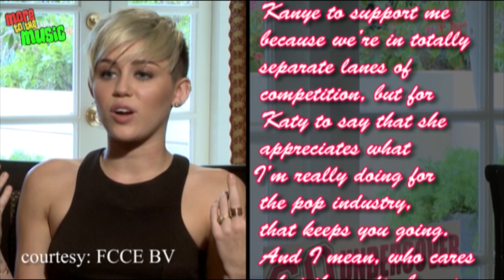Miley Cyrus Gets SUPPORT From Katy Perry & Kanye West - EXCLUSIVE INTERVIEW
Miley Cyrus Gets SUPPORT From Katy Perry & Kanye West

Miley has always been in the light of controversies and she really has some amazing people who are by her side. Check out what Miley says.